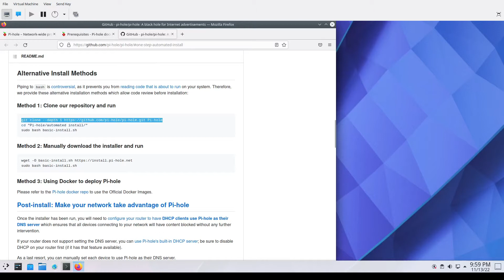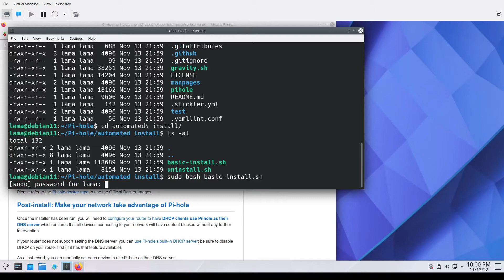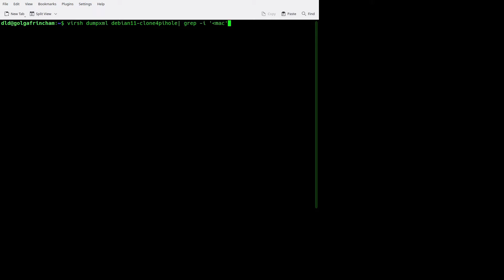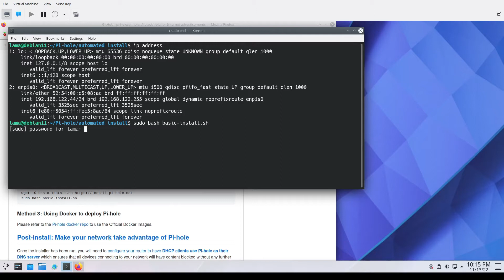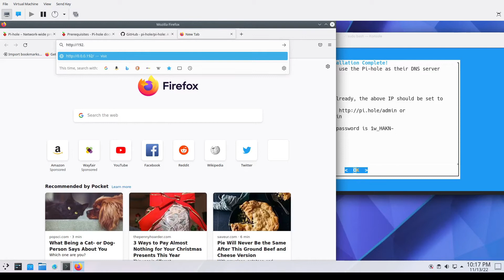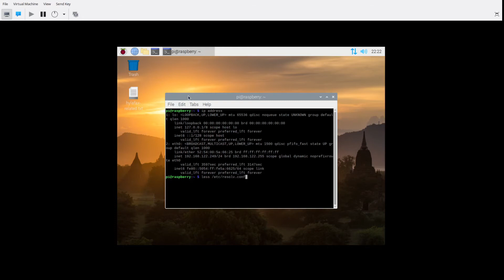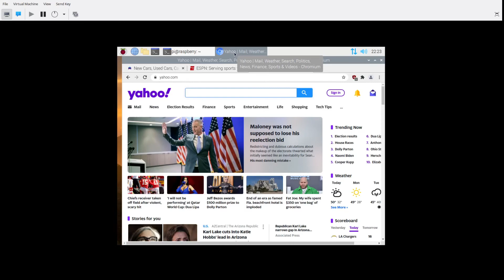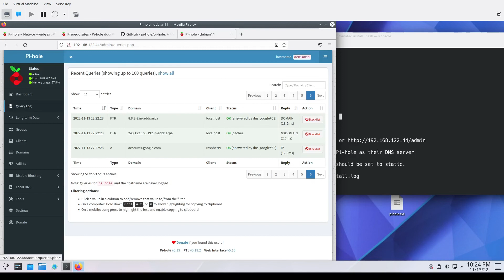Setup Pi-Hole on a Debian VM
Reduce the number of ads reaching your devices by installing a Pi-hole server. This video demonstrates the installation on a Debian virtual machine running under QEMU/KVM. The same approach would apply to installing
on a raspberry pi (if you can find one), or any other supported system.

We start the installation on an existing Debian desktop VM - no special setup is required other than configuring a static IP address as shown in the video  with more details below.

To test for blocking of ads, we start a 2nd VM on the same host system, this one a raspian VM, change the DNS server on the 2nd VM to point to the pi-hole IP address, reboot, and browse to some sites with quite a few ads. The number of blocked sites and specific sites blocked will show up on the pi-hole dashboard.

Note that additional site lists beyond the default that we use can be added to the pi-hole server to expand the blocking of content you wish to avoid. Searching in your favorite search engine will turn up many options to explore.

Chapters:
0:00 Start
0:18 Pi-hole github
0:35 git clone
1:14 run install script
1:33 Static IP needed!
2:03 Setup static ip for VM via host
2:33 Reboot Host
3:08 Install pi-hole via script
4:33 Login to pi-hole admin page
4:58 Note admin password
5:16 Start another VM to test
5:26 Set DNS Server to pi-hole
5:37 Reboot 2nd VM to implement DNS change
6:01 Browser from 2nd VM
6:22 Check pi-hole dashboard

As is, this configuration is only supporting the hosted VM environment, but supporting a larger home network could easily be accomplished using a bridged network connection on the Debian vm hosting the pi-hole, and changing the router to use the pi-hole DNS for the entire network; make sure to note all the current settings and make backups prior to implementing a change like that!

In summary - this was a quick and easy installation demo on a Debian guest VM and I would recommend giving it a try it you are interested to seeing what a Pi-hole can do.

Commands to run on the VM host machine to configure the guest VM static IP address

run as root:

virsh net-list
virsh net-dumpxml default
virsh dumpxml debian11 | grep -i '‹mac'

copy the mac address for the debian11 VM

virsh net-edit default

change the dhcp range line to leave space for static IP assignments - I choose to start the dhcp range at 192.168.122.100
insert the VM mac address under the dhcp, range settings and select a static address for your pi-hole server - choose one outside of the range of the dhcp address range in the configuration:

‹network›
  ‹name›default‹/name›
  ‹uuid›[YOUR UUID WILL BE HERE]‹/uuid›
  ‹forward mode='nat'/›
  ‹bridge name='virbr0' stp='on' delay='0'/›
  ‹mac address='[NETWORK BRIDGE MAC ADDRESS]'/›
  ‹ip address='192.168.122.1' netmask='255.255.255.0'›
    ‹dhcp›
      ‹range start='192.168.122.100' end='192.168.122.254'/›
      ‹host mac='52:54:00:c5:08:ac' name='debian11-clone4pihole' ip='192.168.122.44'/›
    ‹/dhcp›
  ‹/ip›
‹/network›

execute the following commands to make the network changes active:

virsh net-destroy default
virsh net-start default

I recommend rebooting the host machine to ensure all changes are active

was very helpful in setting a static IP in the guest VM.

Your comments, questions, and suggestions are very welcome - let me know what you think.